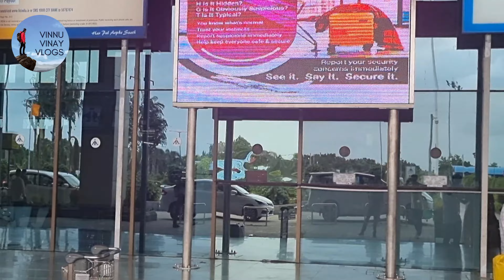Facts should know before going to Rajahmundry Airport